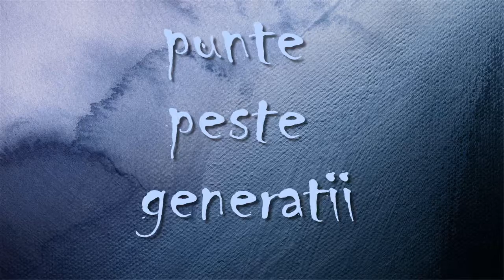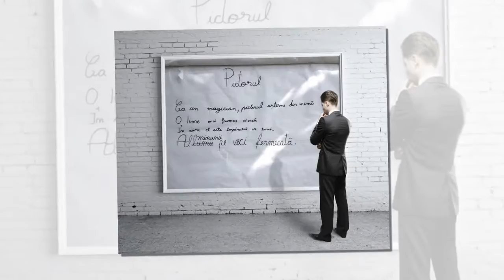expo copii 17 09 2016 a